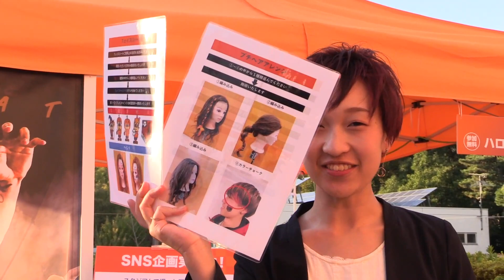11/6・福岡戦 塚本泰史クラブアンバサダー ホームゲームプレビューショー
塚本泰史 クラブアンバサダーのホームゲームプレビューショー!
本日はアルディージャハロウィンのイベント情報をご紹介します。